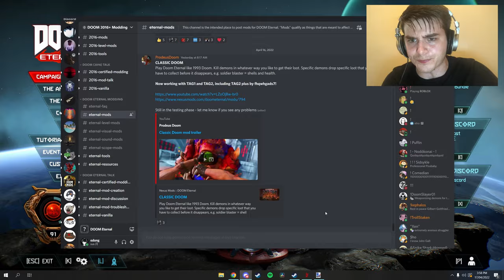DOOMTubers desperately searching for content:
This is a cry for help. There is nothing left in this video game.

Doom Eternal is a first-person shooter game developed by id Software and published by Bethesda Softworks.